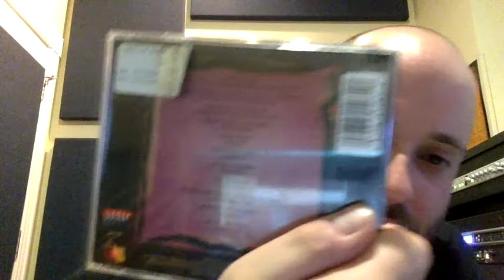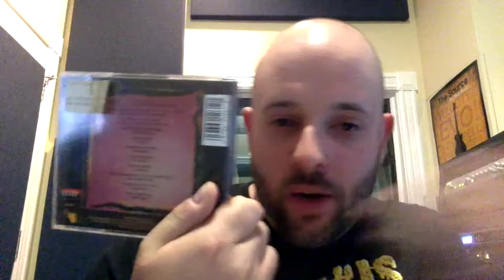Do You Have A Great Thrift Store Find?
DON'T GOOGLE PIZZA BUTT!!